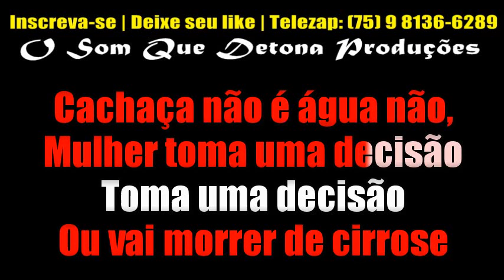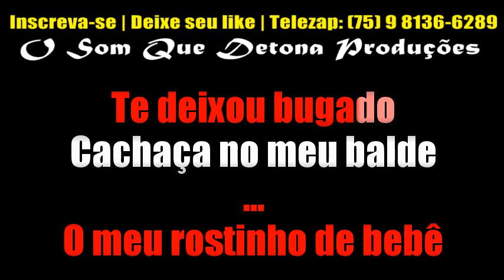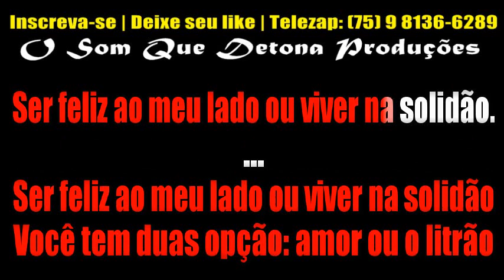KARAOKÊ DE PISEIRO - AMOR OU LITRÃO (MENOR NICO)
TECLADO: YAMAHA PSR E443 - KIT SAMPLES KONTAKT ZÉ VAQUEIRO DO CANAL TONY GUITA ﾠ
ﾠ